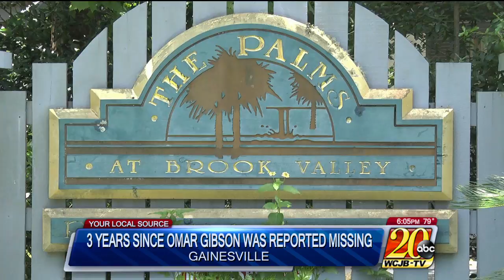July 25th, 2015 WCJB 6pm A-Block